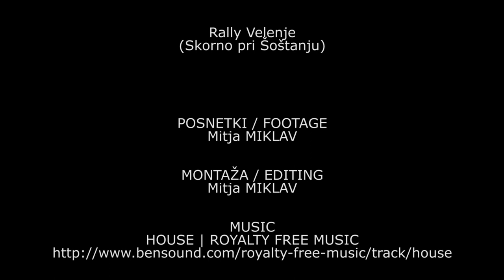Rally Velenje (Skorno pri Šoštanju), 30. 05. 2015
Rally Velenje
(Skorno pri Šoštanju)

POSNETKI / FOOTAGE
Mitja MIKLAV

MONTAŽA / EDITING
Mitja MIKLAV

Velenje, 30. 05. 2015